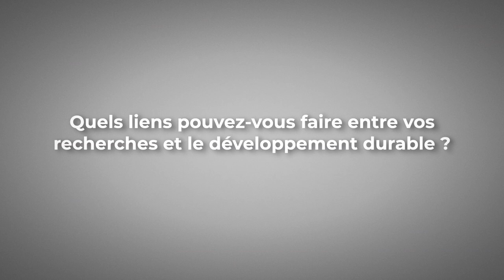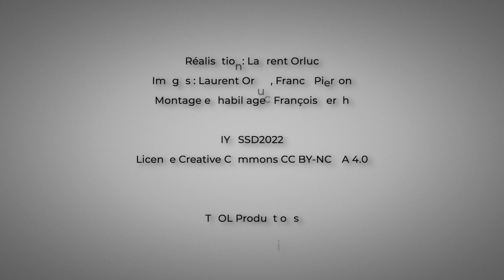Kathy Whaler, présidente de l’Union Géodésique et Géophysique Internationale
La présidente de l’Union Géodésique et Géophysique Internationale a été interviewée à l'occasion de la cérémonie d'ouverture de l'Année internationale des sciences fondamentales pour le développement durable - 8 juillet 2022 - UNESCO - Paris